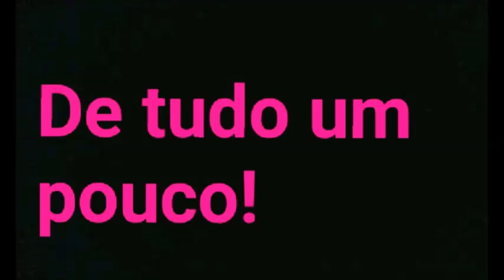COMO TIRAR GORDURAS ANTIGAS DAS TAMPAS DAS PANELAS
AMÔNIA

                 OBRIGADA POR ASSISTIREM MEUS VÍDEOS

                                     SEJAM ABENÇOADOS